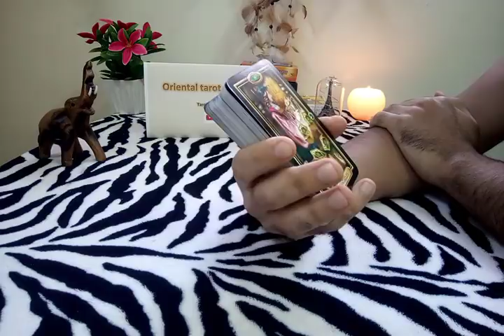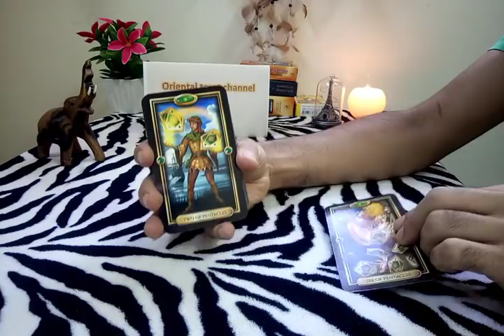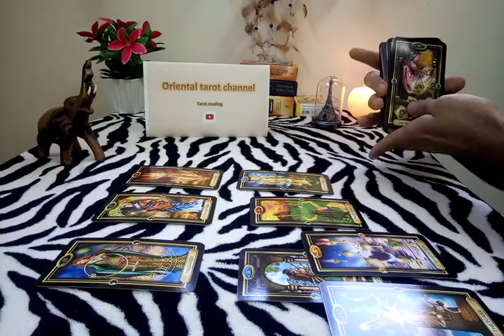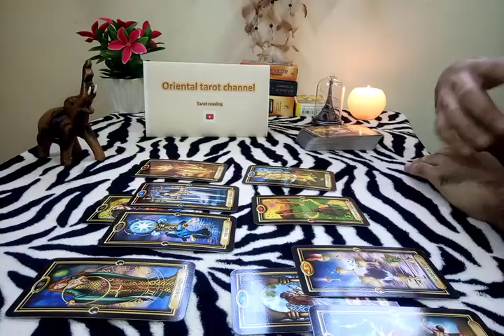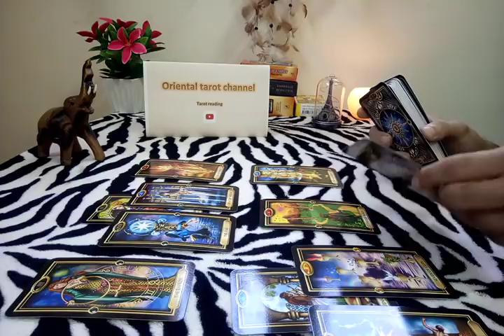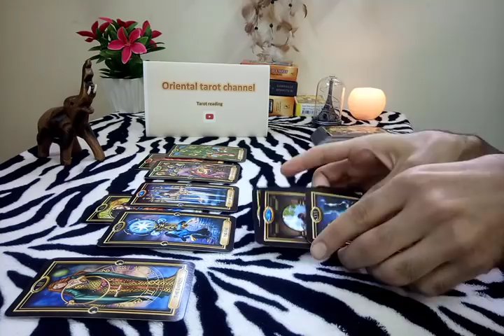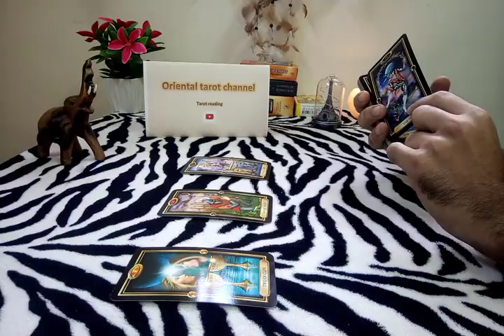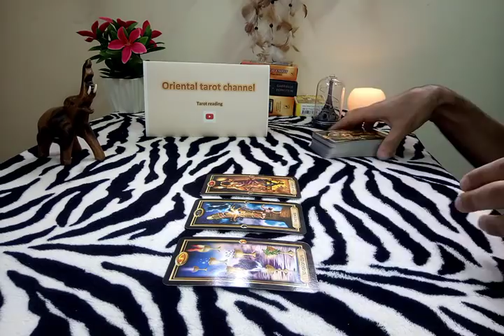القراءة العامة لبرج الميزان ♎ نوفمبر 2019 💙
💕 برجاء دعمنا بالاشتراك في القناة

وسائل التواصل :-